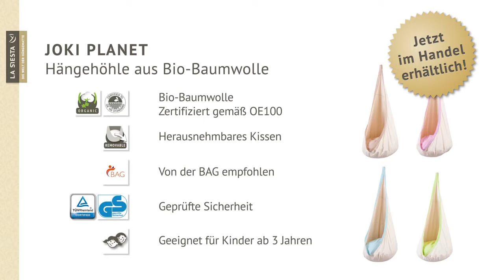LA SIESTA Joki Planet Hängehöhle aus Bio Baumwolle